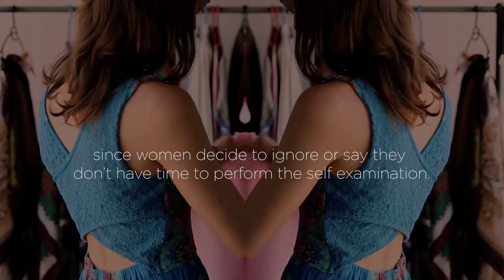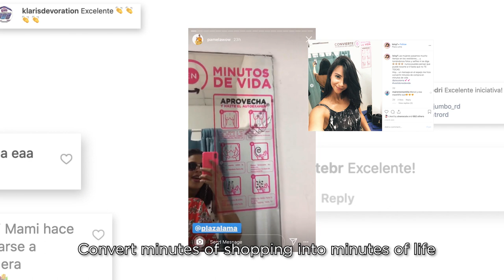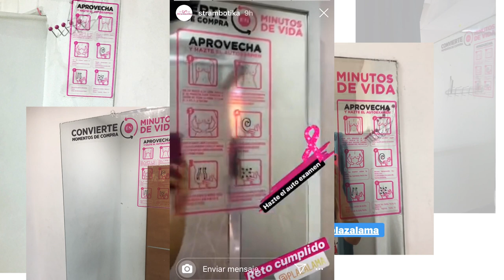Prevention Dressing - video case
Paste instructions on how to perform the self-examination step by step on all the mirrors in our store inviting them to spend 5 minutes saving their life.
Converting that moment of shopping into minutes of life.